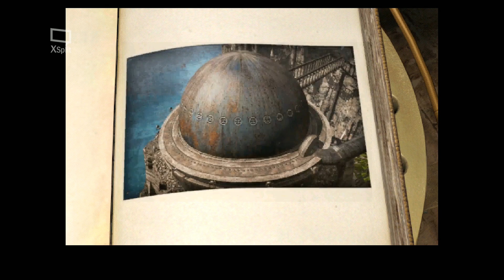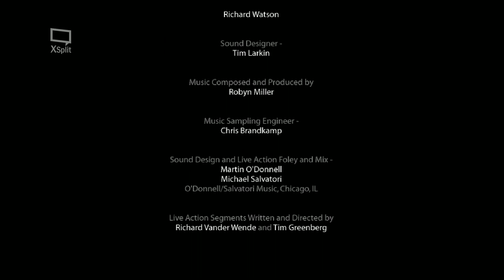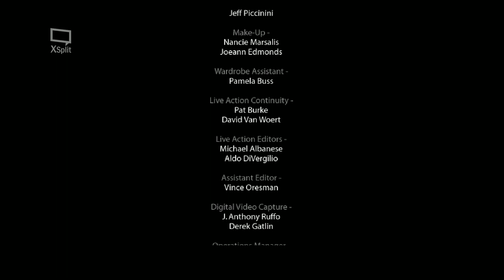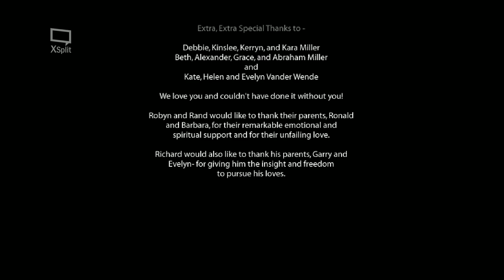Riven - Guided Tour Part 6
Join Andrew and Marcus on the last leg of the Guided Tour. We will free Catherine and close this chapter of the Myst saga.